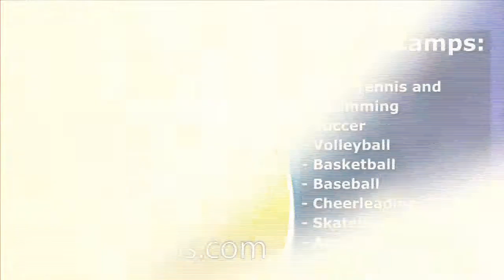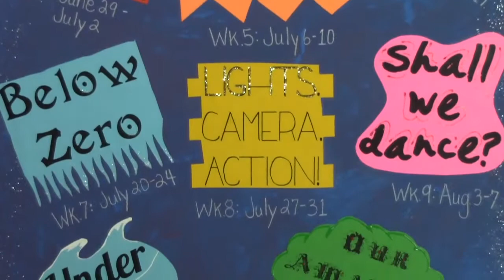Largo vNews: 2015 Summer Camps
So many camps, so little time...Check out LargoCamps.com today to pick from the amazing plethora of Summer Camp offerings from the City of Largo!